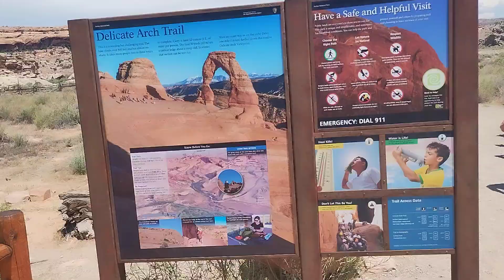Arches National Park: Delicate Arch. 3 hr hike in 103 degrees